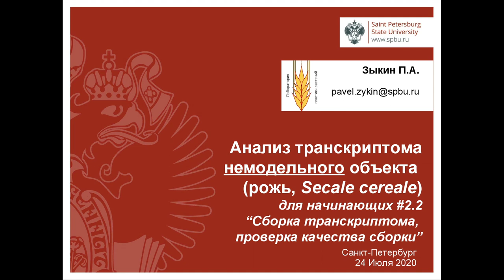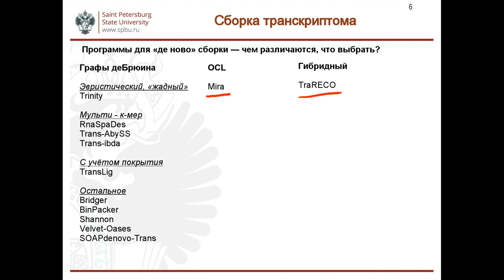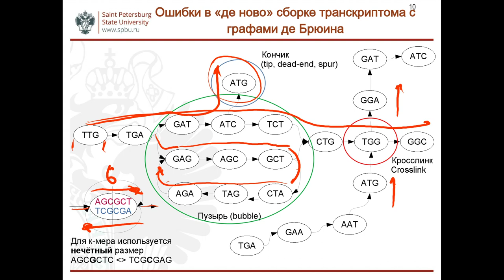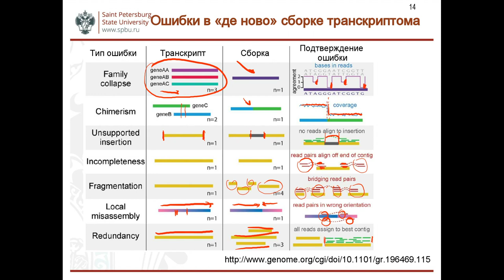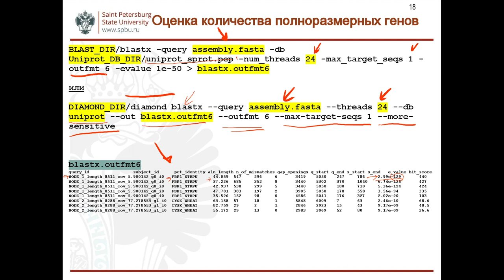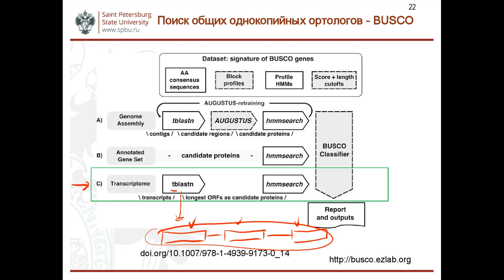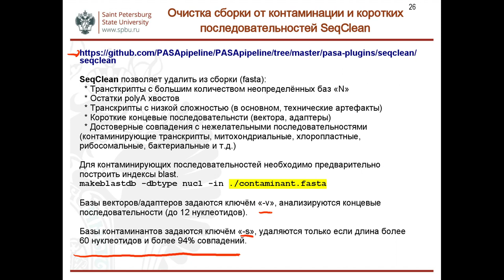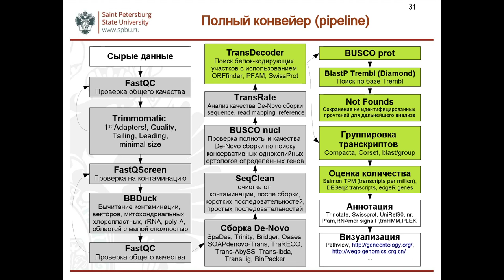Анализ транскриптома немодельного объекта (рожь, Secale cereale) для начинающих. Семинар 3.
Семинар о подготовке к получению последовательности (сиквенса) транскриптома немодельного объекта (ржи) и его анализа.
Темы третьего семинара:

1. Выбор и сравнение варианта сборки (де-ново, на референсный транскриптом, на референсный геном, с использованием близкого протеома)
2. Программы для де-ново сборки. Использующие графы деБрюина, использующие перекрытие-консенсус (OCL).
3. Графы деБрюина,  проблемы при получении возможных транскриптов из графа (линеаризация графа). Пузыри, шпильки, перекрёстки.
4. Возможные ошибки при де-ново сборке. Методы их обнаружения.
5. Оценка качества сборки:
5.1 Оценка покрытия поиском количества полноразмерных белок-кодирующих участков для близких видов
5.2 Оценка с использованием программы поиска однокопийных ортологов (BUSCO)
5.3 Оценка количества транскриптов, подтверждающихся исходными прочтениями (TransRate)
6. Очистка сборки от контаминации и коротких последовательностей SeqClean